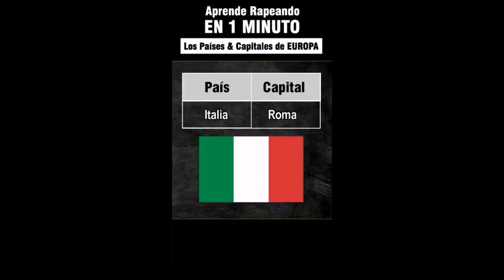ROBERTO PENNISI el TEST de la Visita